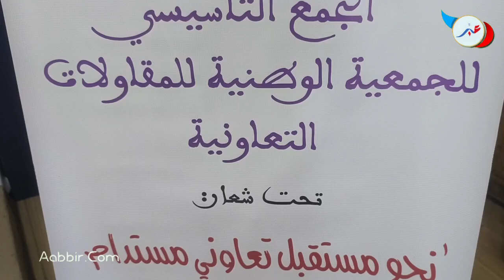الرباط.... انعقاد الجمع التأسيسي للجمعية الوطنية للمقاولات التعاونية بالمغرب